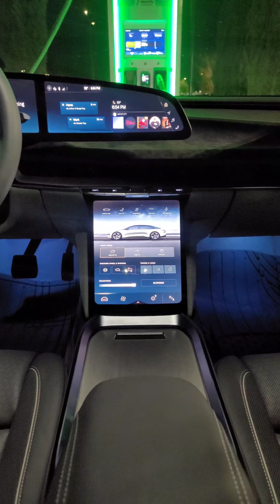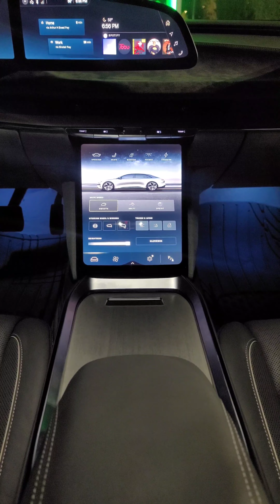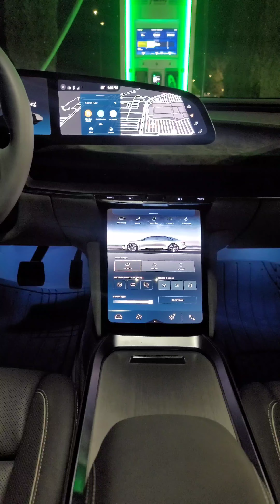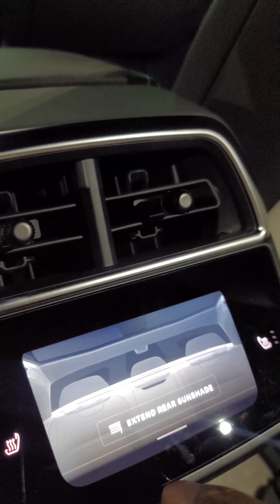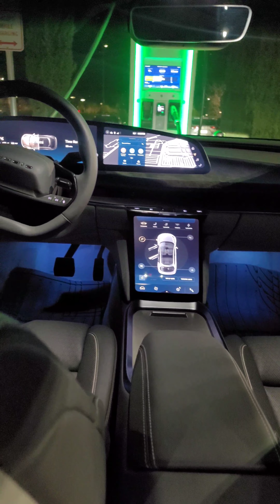Lucid Air Dream Edition